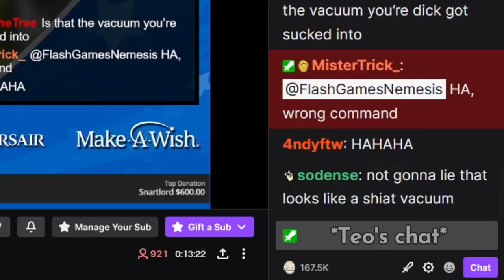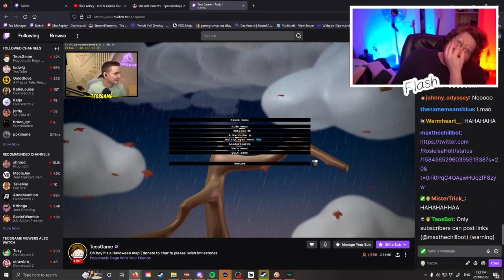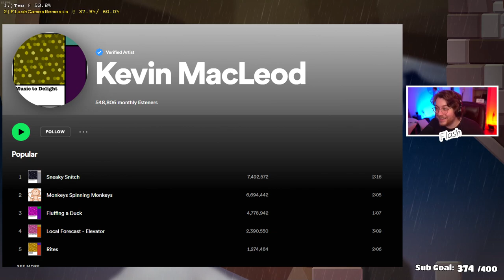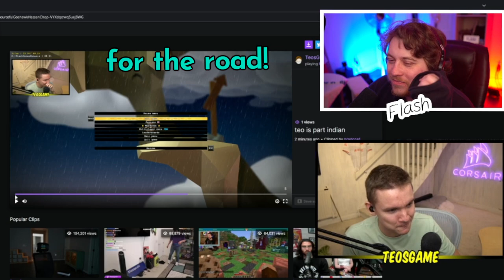How to get cancelled 101